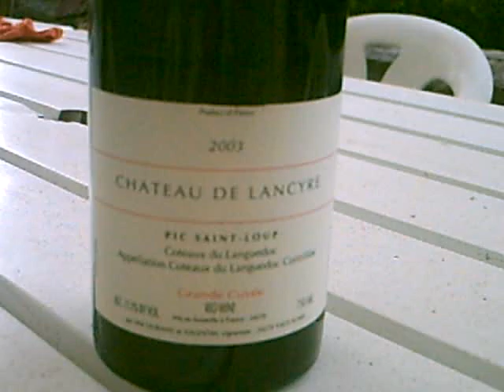bouré complet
lendemain de soirée chez camille